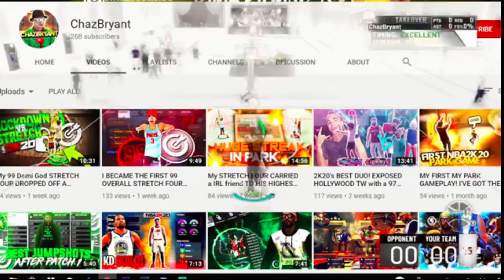101.. HOW TO BEAT ELITES IN NBA2K20... I MAKE IT LOOK EASY WITH THE BEST JUMPSHOT IN THE GAME (;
I REALLY NEED TO START UPLOADING VIDEOS MORE, BUT I REALLY DONT HAVE TIME TO EDIT.

$CHAZWOODS

Youtube VLOG: Kallena & Chaz